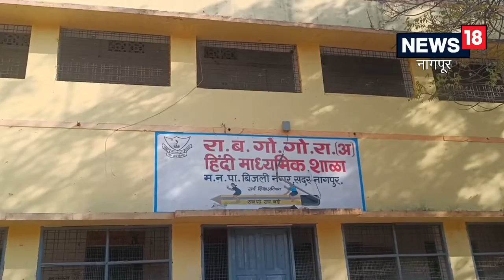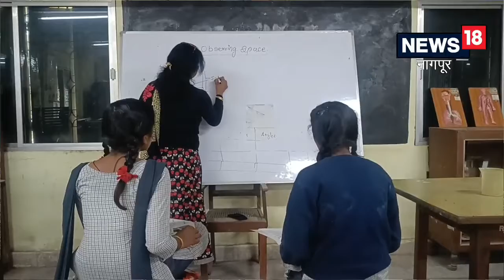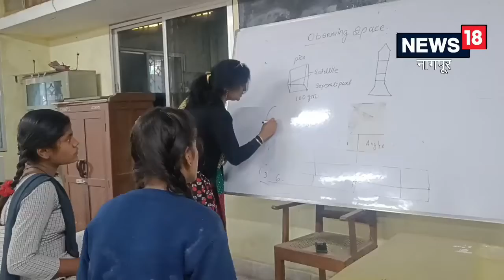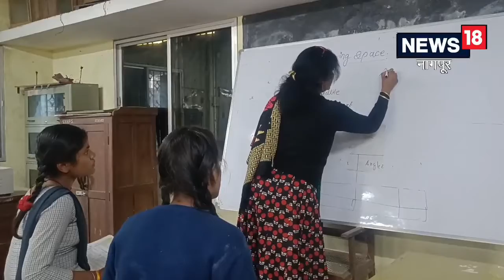Satellite | विद्यार्थ्यांनी तयार केलेले 150 सॅटेलाईट अवकाशात झेपवणार, जगातील पहिलाच शैक्षणिक प्रयोग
Sattelite Made by Student : डॉ.एपीजे अब्दुल कलाम यांचा आदर्श डोळ्यापुढे ठेवत त्यांचे स्वप्न पूर्ण करण्यासाठी हाऊस ऑफ कलाम, स्पेस झोन इंडिया, मार्टिन ग्रुप तमिळनाडू यांच्यावतीने डॉक्टर एपीजे अब्दुल कलाम सॅटेलाइट लॉन्च व्हेईकल मिशन 2023 चे आयोजन करण्यात आले आहे.